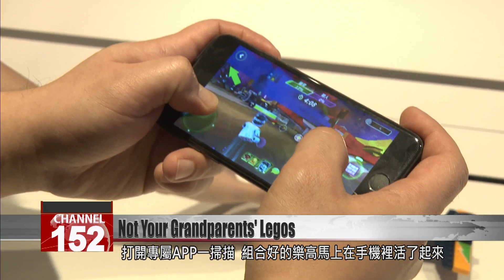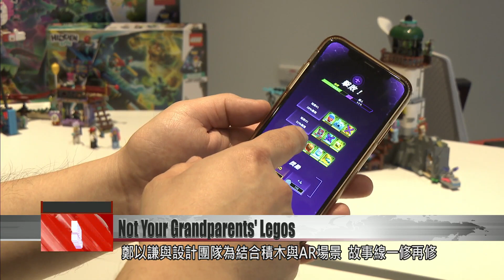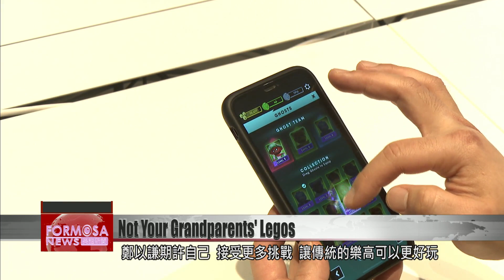Taiwanese designer helps launch first AR-enhanced Lego set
Lego is popular among both children and adults. At the Lego headquarters in Denmark, a Taiwanese designer named Cheng Yi-chien in 2014 became the first Taiwanese to work there. Recently, he was promoted to senior designer. Cheng''s travel to 30 countries has inspired many of his designs. In Taiwan on holiday, Cheng spoke with Stephany Yang about his latest project, Lego''s first Augmented Reality-enhanced building set. Scan the Lego model with a phone, and a holographic variant of the set appears on the screen. The user is then tasked with capturing ghosts floating around the model. The designer of this set is Cheng, the first Taiwanese to work at Lego’s headquarters in Denmark. Cheng Yi-chienSenior Lego designer I was six years old when I received my first Lego set. Throughout elementary school, I played Lego. I didn''t play other games. But starting in junior high all the way through college, I didn’t play Lego. It was when I joined the workforce that I realized Legos were still around. And surprisingly, the Lego sets I played with when I was a child still fit perfectly with the new Lego sets. So I began buying Legos and then decided to work there. A travel lover, Cheng has visited 30 countries in 30 years. His travels have inspired many of his designs. In 2014, he competed against thousands of applicants, enduring five months and four tests to become the first Taiwanese to work at the Lego headquarters. He and his team spent three years building Lego''s first AR-enhanced game. Each Lego building set is a fully functional Lego model set in a fictional town. Kids can build a multi-layered model, and then use a free interactive AR app to hunt and trap ghosts. Through much trial and error, Cheng and his team created building sets that combine Lego with AR. They also invented characters in a story-driven universe. Cheng says one of the hardest parts of designing the model was building from a child’s perspective. Cheng Yi-chienSenior Lego designerWe design for children. Therefore, besides considering the aesthetics of the set, you also have to make sure it is very sturdy and easy to piece together. If you add a function, it also has to be very straightforward and easy to use, so that children are able to play. I think that as a designer, there is much more to think about. Cheng is eager to tackle more challenges to make the traditional toy of Legos exciting for modern children.